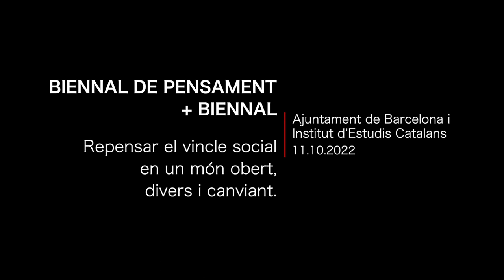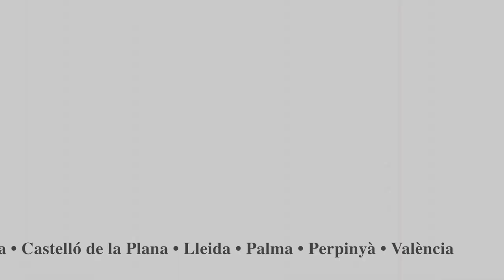Biennal de Pensament | +Biennal: Repensar el vincle social en un món obert, divers i canviant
Organització: Ajuntament de Barcelona i Institut d'Estudis Catalans

L'acte va tenir lloc l'11 d'octubre de 2022 a l'IEC.